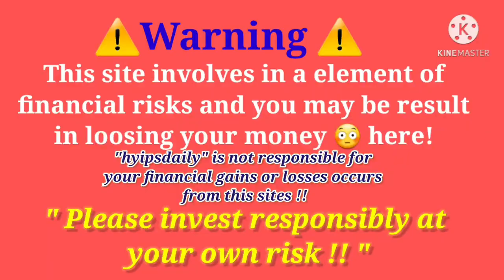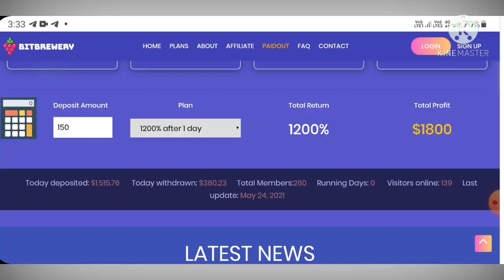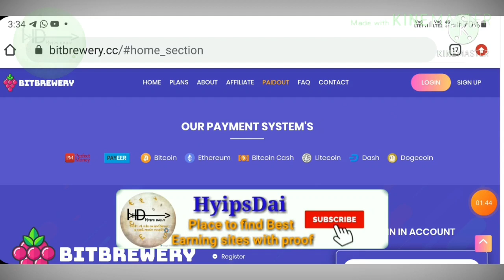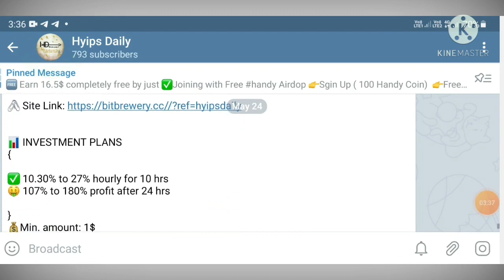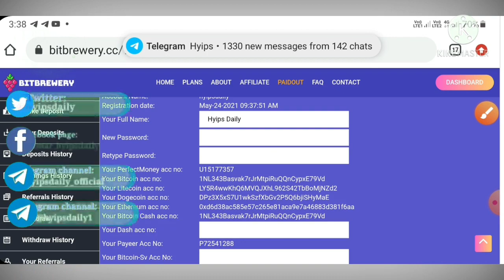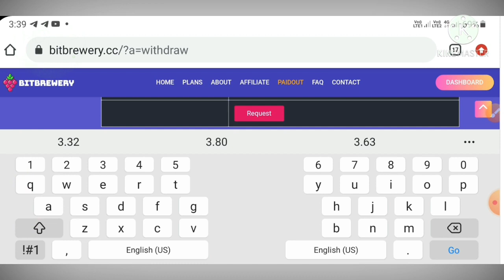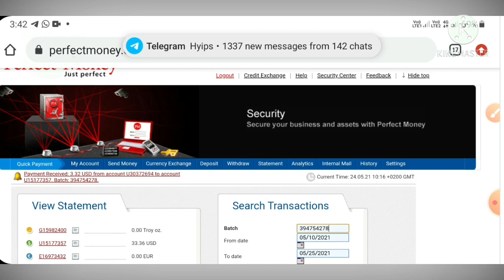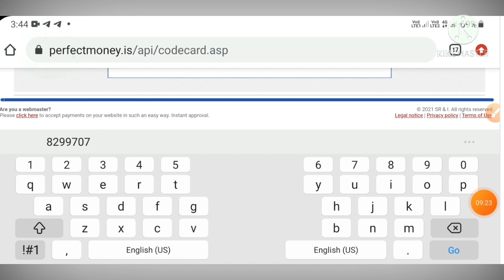New Best hyip investment site: bitbrewery.cc! | Minimum investment 1$ | 0 days old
Hyip Sites,
hyips daily,
hyip investment sites 2021,
hyip monitor,
 hyip review,
Hyip support,
hyip website
allhyip
online investment
hyip scam
investment opportunities
bitcoin investment
best investments
forex investing
top hyip monitors
investment funds
investing
top 10 hyip
btc hyip
gold investment
hyip investment plan
hyip companies
hyip strategy
investment that pays daily profit
hyip script
good hyip
hyip new
paying hyip
newhyip
best paying hyip programs online
hyipforum
legit hyip
hyip monitoring
legitimate hyip programs
hyips monitor
btc investment
hyip 2021
allhyipmonitors
trust hyip
hyip list
non hyip investment programs
hyip review